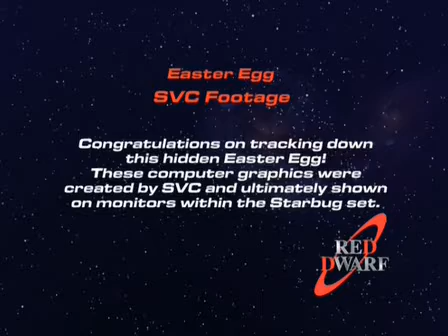Red Dwarf 6xx Loading Rimmer